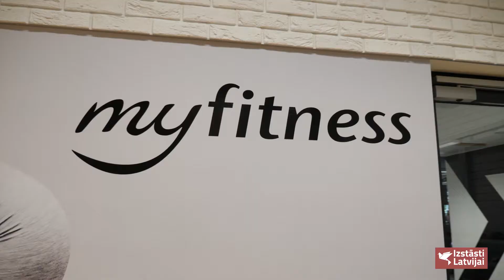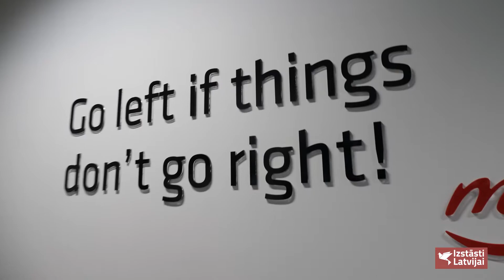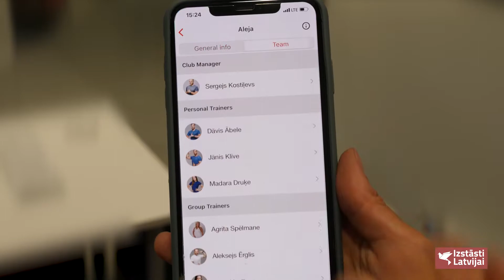Atklāts MyFitness Aleja sporta klubs Ziepniekkalnā